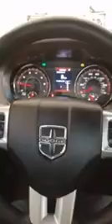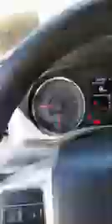How To Wash your Car